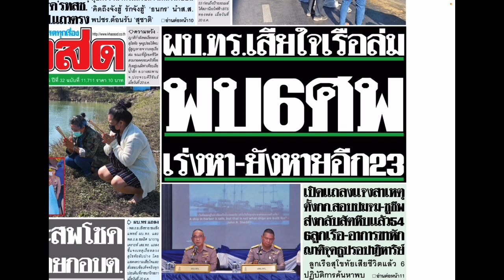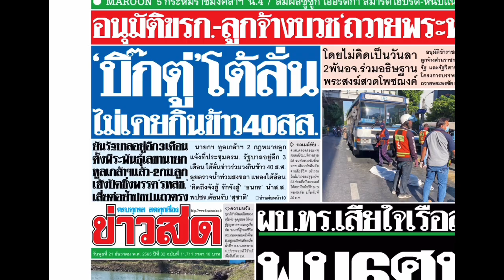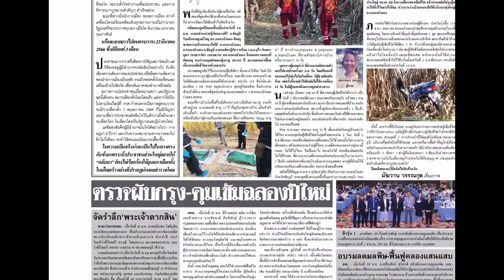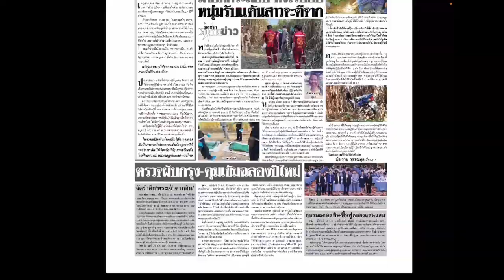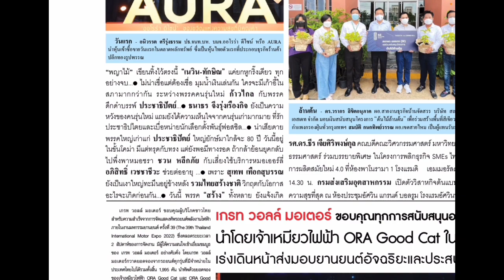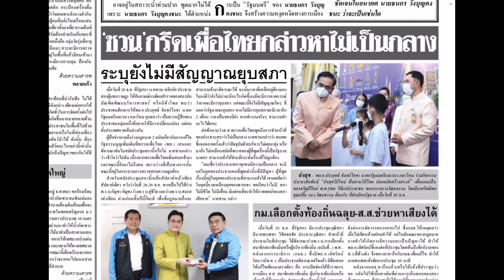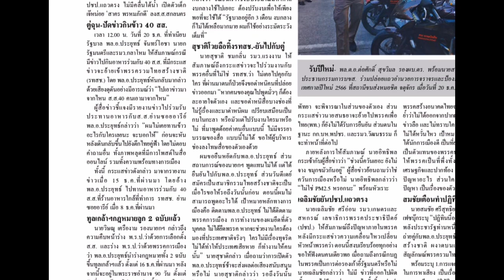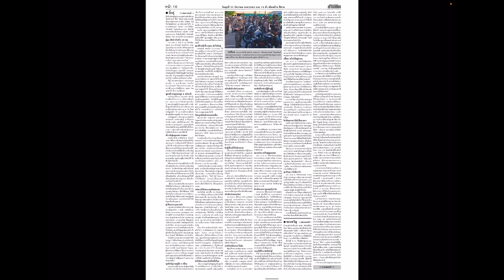ชีพธรรม คำวิเศษณ์ รีวิว หนังสือพิมพ์ข่าวสด พุธ 21 ธันวาคม 2565 ผบ.ทร. เสียใจ เรือหลวงสุโขทัย อับปาง